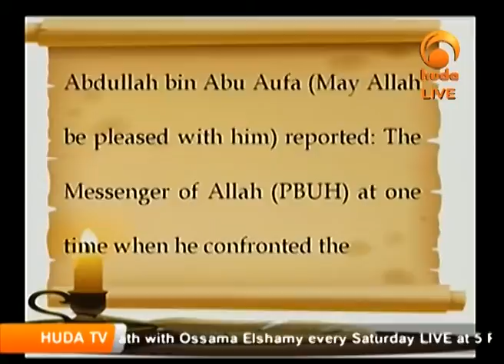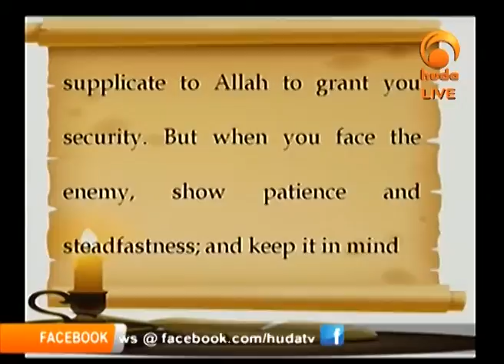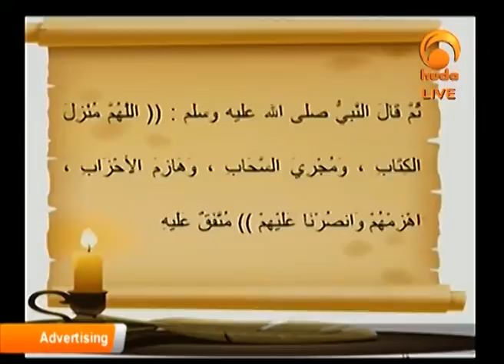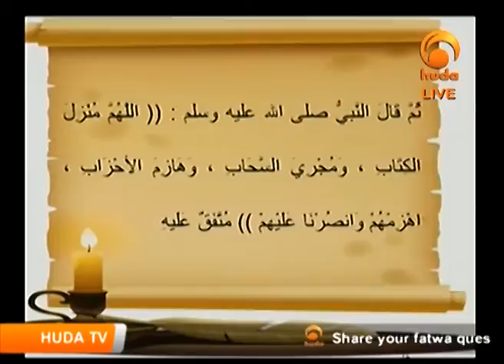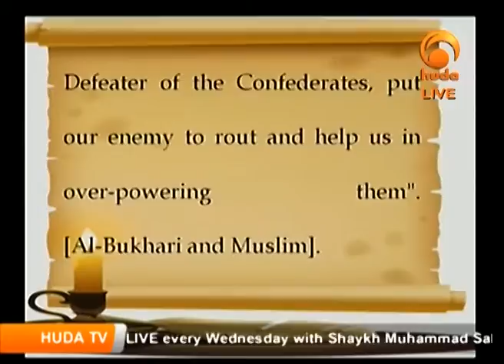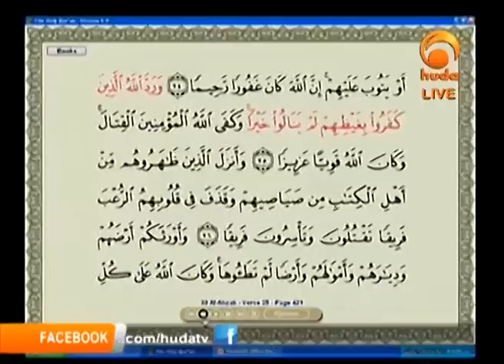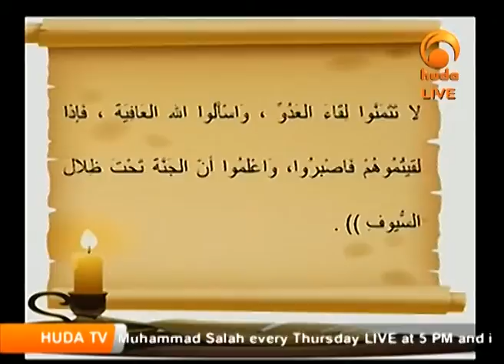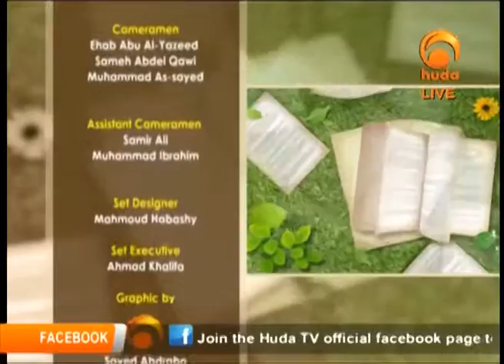Gardens Of The Pious 21 8 2013